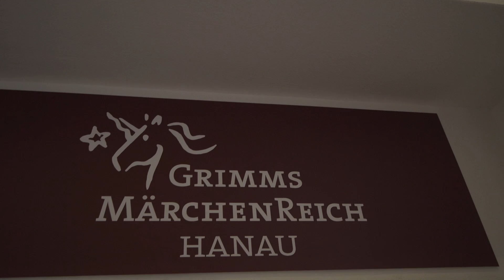GCB Roadshow Hanau - Eine Spezialität aus der Region